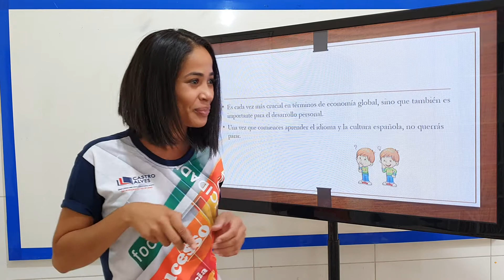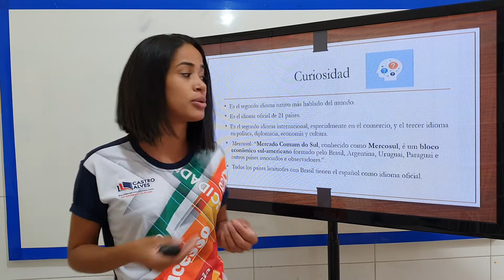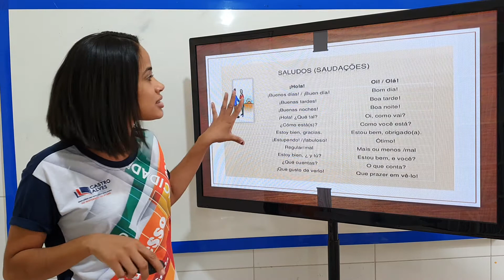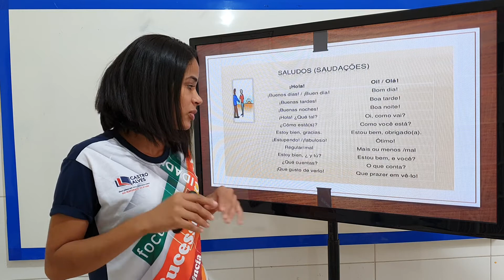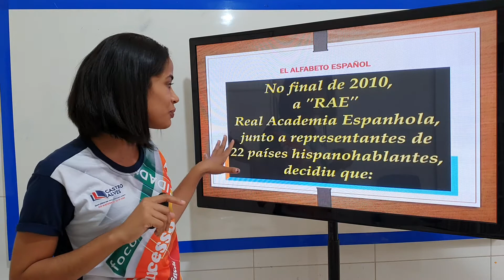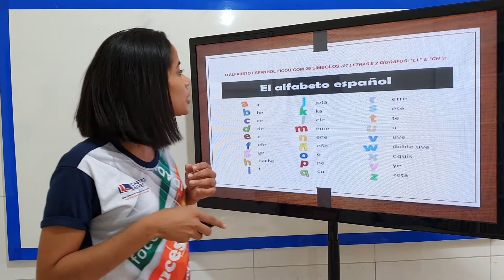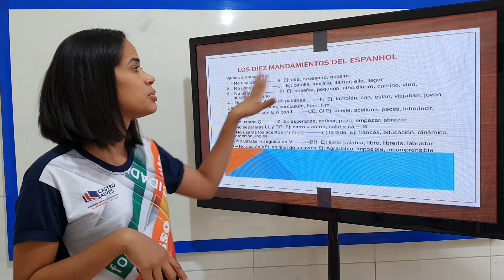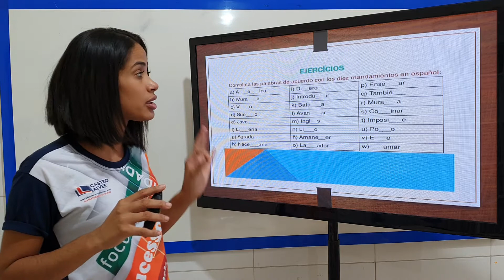APRESENTAÇÃO DE ESPANHOL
6 ANO - ESPANHOL / AULA 01 / PROFESSORA: ISIS / Colégio Castro Alves